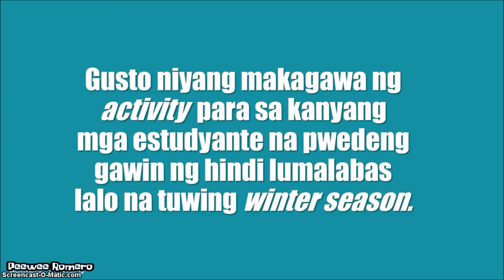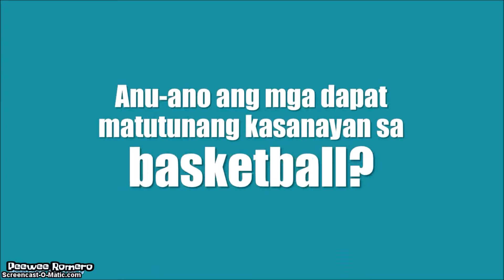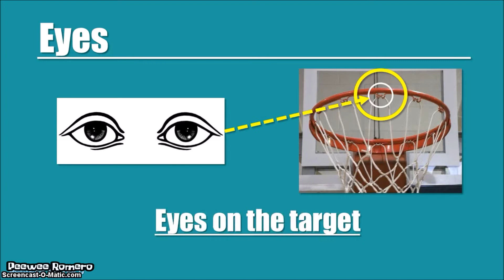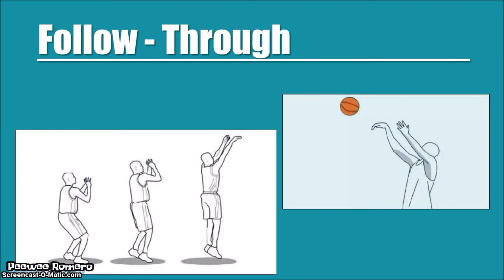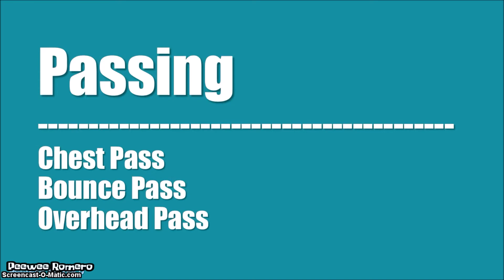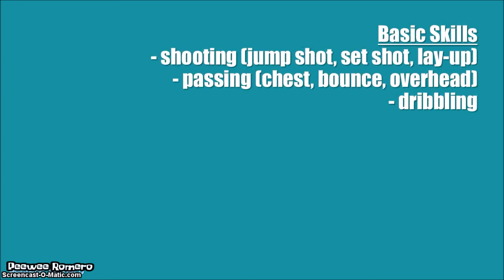Basketball Basic | Tagalog | Filipino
This video serves as a summary (especially for Filipino audience) on basic basketball.

Feel free to write comments, questions, or if you have suggestions on this video.